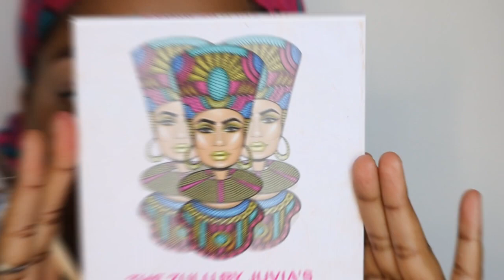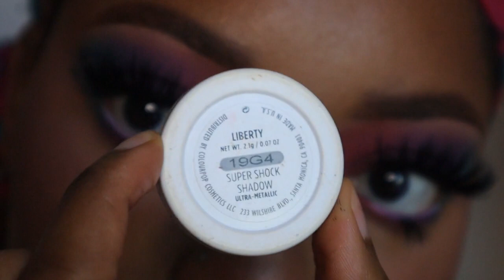0-100 Transformation | Extra AF Makeup | MAKEUPBYSHEBA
I haven’t done a colorful makeup look in a minute so I did this.

Products used:
Fenty Beauty Pro Filt’r Primer
Juvia’s Place ‘The Zulu’ palette
Essence Eyeliner in ‘White’
Maybelline FitMe Matte + Poreless Foundation in ‘340 Cappuccino’
Makeup Revolution Conceal & Define concealer in ‘12.2’
Maybelline Fit Me Loose Finishing Powder in ‘Medium Deep’
Kylie Cosmetics Bronzer in ‘Tawny Mami’
Costal Scents 26 Shadow Blush Palette
MAC Mineralized Skinfinish in ‘Petticoat’
Makeup Revolution Highlighter Palette
Essence Curl & Hold mascara
Colourpop Cosmetics Supershock shadow in ‘Liberty’
Colourpop Cosmetics Lippie Pencil in ‘Dukes’
The Crayon Case liquid lipstick in ‘Hollygrove’
Makeup Revolution plumping lipgloss in ‘Kiss’